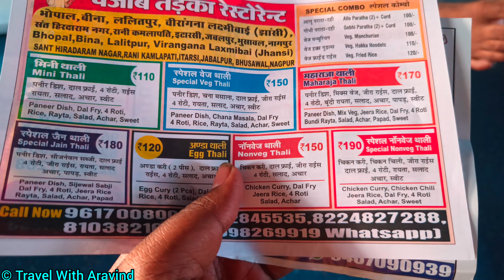TAMILNADU SF EXPRESS || PART -2 || NAGPUR To NEW DELHI || TAMIL TRAVEL VLOG || 1st STATE NAMED TRAIN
Train No - 12621 TamilNadu SF Express Chennai - New Delhi

Date Of Journey : Aug 11

Total Kilometres : 2188 Kms

Travel Time : 32 Hrs

Chennai - Nagpur Vlog Link

This Content is Based on My Own Experience

travelwitharavind06